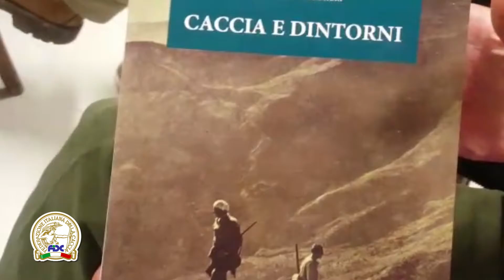FIDC_CACCIA E DINTORNI_PRESENTAZIONE LIBRO DI VLADIMIRO PALMIERI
FEDERAZIONE ITALIANA DELLA CACCIA

CACCIA E DINTORNI, PRESENTAZIONE LIBRO

IL LIBRO CACCIA E DINTORNI SCRITTO DA VLADIMIRO PALMIERI, GIORNALISTA, PUBBLICISTA E CACCIATORE, NATO A GUALDO CATTANEO PERUGIA, NEL BEL CUORE VERDE DELL' UMBRIA. APPROFONDISCE LE TEMETICHE IMPORTANTI, COME QUELLE DELL' AMBIENTE, QUINDI LA TUTELA, INQUINAMENTO, LA CACCIA COME RISORSA POST-SISMA. I TEMPI I LUOGHI E I MODI DELLA CACCIA, LA SICUREZZA LA VIGILANZA, IL RITORNO DEL LUPO E LA GUERRA CON IL CINGHIALE. LA CACCIA CHE SI INTRECCIA CON LA CUCINA, QUINDI, PALOMBA E BECCACCIA, LE MIGLIORI RICETTE A TAVOLA, LA CACCIA FRA CULTURA E INDUSTRIA, CACCIA CHE SI TINGE DI ROSA, IL TIRO A VOLO UMBRO, FRA FESTA E BUSINESS, GRAZIE A CACCIAVILLAGE. QUESTA PUBBLICAZIONE SI PRESENTA COME LIBRO RIVISTA, CACCIA E DINTORNI.

Info:
Via Settevalli, 133 - Perugia (PG)
Zona Fiori, 3 - Terni (TR)

ORARI UFFICI:
DAL LUNEDI' AL VENERDI' 9:00 - 13:00 / 16:00 - 19:00
SABATO 9:00 - 13:00